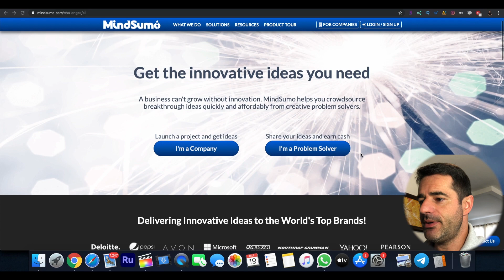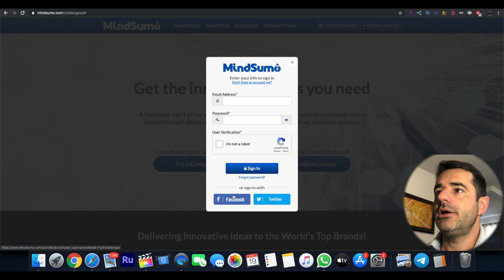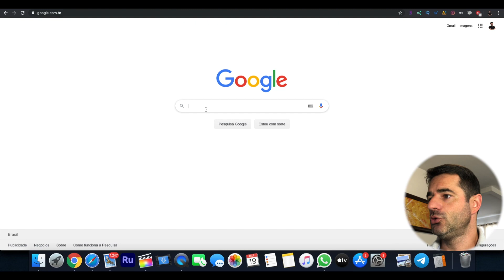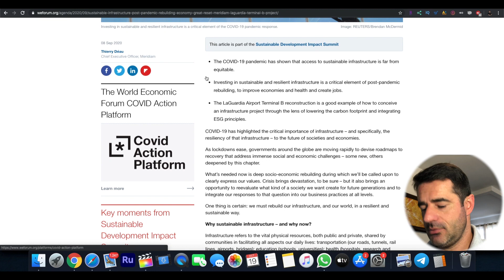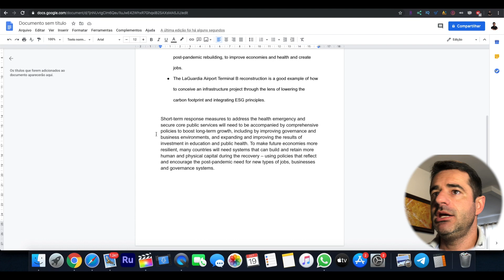Como ganhar U$ 1600 copiando e colando com o Google- Ganhar dinheiro na internet 2021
☑️ MindSumo é a maior comunidade online de Millennials para inovação e insights. Ajudamos quase 100 empresas da Fortune 500 a resolver seus maiores desafios.
Poder ajudar com ideias e ainda ser remunerado por isso é algo alucinante! E convenhamos, $1600 não é nada mal para quem está buscando uma renda extra na internet!
Utilizando o QUORA com o MINDSUMO você poderá participar sempre dos projetos e quem sabe ser remunerado por isso.

 Se você pretende viver de internet, sem DUVIDAS nenhuma que iniciar ganhando dinheiro online como freelancer é uma ótima opção! Basta você se cadastrar no site Mindsumo, Workana e Quora e escolher qual a opção que melhor se encaixa no seu perfil de freelancer. Você pode ganhar dinheiro online digitando textos na internet, fazendo tradução ou editando imagens e fotos e ainda com a melhor estratégia de todas que é copiando e colando com o Google

Criar conteúdo é uma das formas mais fáceis e comuns para ganhar dinheiro rápido na internet. Esta estratégia com certeza vai te ajudar a ter uma renda extra.

1) Criar ou encontrar ótimos produtos / serviços para vender.
2) Apresentar esses produtos aos clientes certos.
3) Dar a esses clientes um ótimo motivo para comprar.